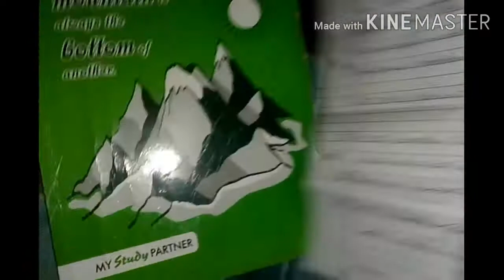How to Save Money and Time (Part-2)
For How to Save Money and Time (Part-1)